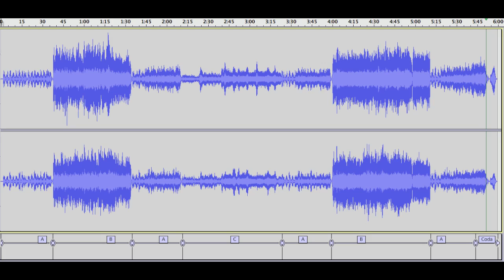Concerto for Piano and Cello, Movement III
Here's a piece I made for school a couple of months ago. Since I made three movements, I wanted them to be the same format, so I guess recording Audacity works.
This is in rondo form with ABACABA. They're pretty easy to make since there's a lot of copy and pasting. This movement also has a lot of references to the other movements, so more copy and pasting from those. It was only hard to start since I couldn't figure out how to orchestrate the accompaniment.